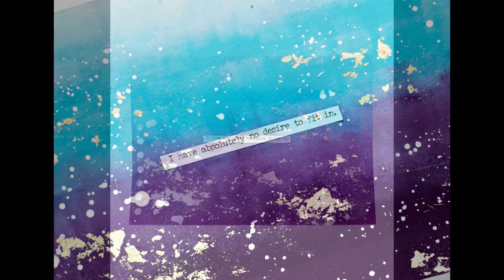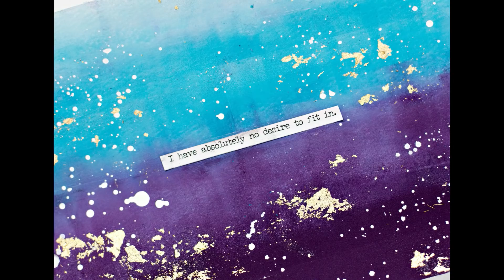Beginner art journal page. Acrylic paint and brayer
• Prima Marketing Mixed Media Spiral Bound A5 Kraft Book
[ Amazon US ]

• Brayer
[ Amazon US ]

• Dyan Reaveley Dylusions Acrylic Paint |
[ Amazon US ]

• Tonic Nuvo Gilding Flakes, Radiant Gold - Ellen Hutson LLC
[ Amazon US ]
[ Amazon UK ]

Some music came with the purchase of Filmora
On my channel you will find mixed media tutorials, How to videos, haul videos, DIY videos and more.